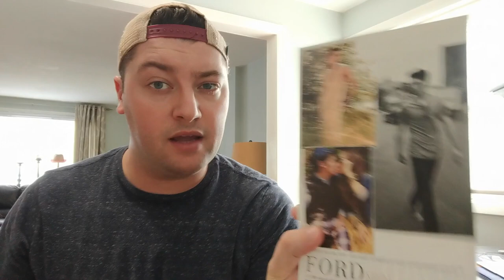The Keto Kid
Hey guys!  Here's my first Video!  I plan on making a bunch of videos going through the changes for both mind and body.  Hope you like it!